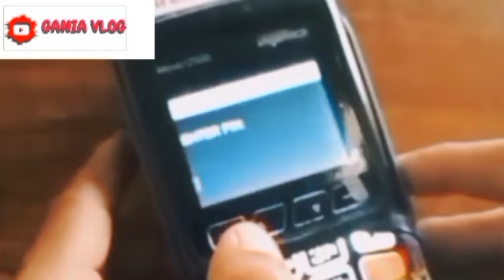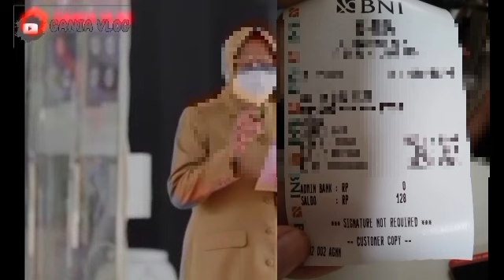INFO PENCAIRAN BLT MRP 600 RB HARI INI 29 APRIL KPM PKH BPNT JANGAN BERIKUT HASILNYA SIMAK YA